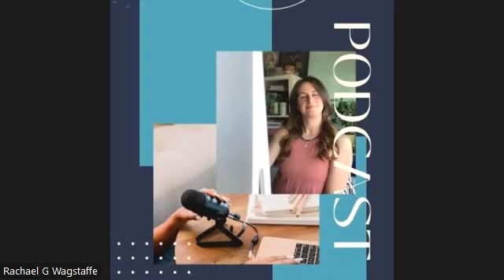55 - I believe in you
Welcome to the Elevate Your Wellbeing podcast.

Find those that life you up.

Who you surround yourself with will ever help or hinder your belief in yourself.

As a coach a massive part this role is cheering you on, supporting you along the way and reminding yourself that I believe in you, especially when your doubts and fears creep in.

Join me on this weeks episode as I share the foundation behind my coaching.

Book your FREE discovery call to learn more about The Vibrant Wellbeing Method coaching program

Discover if Rachael is the coach for you, book a FREE discovery call: